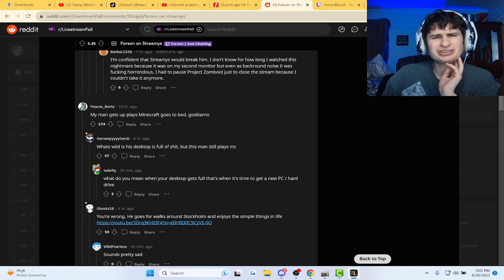fanof reacts to forsen opinion on the streamys